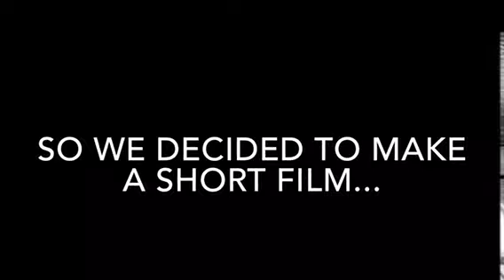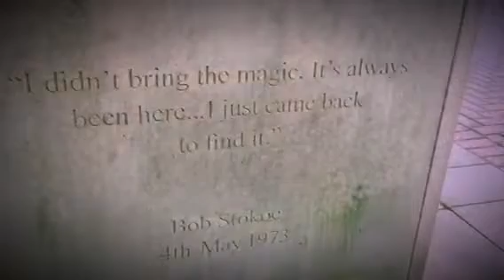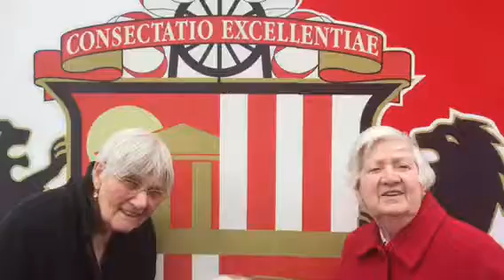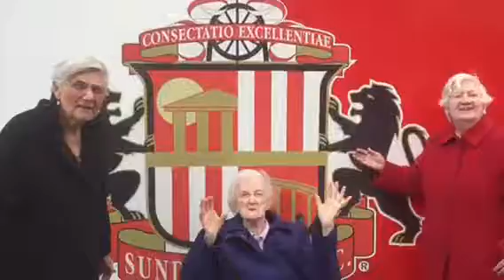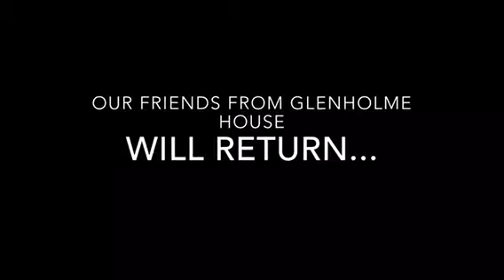Welcome to Sunderland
Featuring our friends from Glenholme House Care Home in Roker

Filmed & Directed by Ian Donaghy